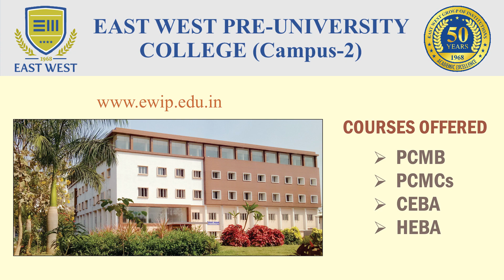East West Group of Institutions | Bangalore Institutions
EAST WEST GROUP OF INSTITUTIONS [EWGI], a well known and prominent group of educational institutions crown an absolute place among the top colleges in Bengaluru. The institutions were founded by a philanthropist and social worker, Shri. C. M.NAGARAJ in 1968, seizing the limelight as a vision for its reputation in the realm of higher education. Today, the institutions have become the treasure house of knowledge to thousands of enthusiastic student communities across the globe.

EWGI upholds its unflinching recognition in all respects of academics and is celebrating 50th year of academic excellence, honing the life of every student with a code of conduct. EWGI fashions the students from all nooks of humankind not as mere graduates but as true champs to view themselves as great ambassadors of our country. EWGI offers vivid programs such as Engineering, Architecture, Science, Management, Pharmacy, Pre-University, Nursing, Polytechnic, School, etc.

EAST WEST GROUP OF INSTITUTIONS
In the numbers, We are...
With the mission of "Education par Excellence" East West Group of Institutions has become an educational hub for thousands of students hailing from different parts of the world. The institutions which include schools, pre-university and higher education colleges spread over 10 Campuses offer a wide range of opportunities that not only brighten your future career, also make you true global citizens.

20+
Institutions

3,000+
Faculty & Staff

25,000+
Students

10+
Campuses

Courses Offered
* Engineering
* Architecture

* Science
* Management
* Pharmacy

* Nursing
* Pre-university
* Polytechnic

* Physiotherapy
* Paramedical

East West Institute of Technology (Campus 1)
No. 63, East West College Road, Off, Magadi Main Rd, Vishwaneedam Post, Bharath Nagar, Anjana Nagar, Bengaluru, Karnataka 560091

East West College of Engineering (Campus 2)
CA Site No. 13, Major Akshay Girish Kumar Rd, Sector A, Yelahanka New Town, Bengaluru, Karnataka 560064